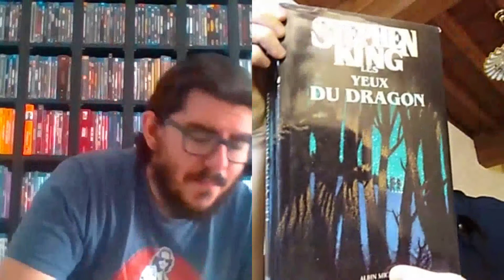Supergrave l'émission - Le Skype du confinement avec Constance Savelli - Numéro 7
Avec Constance Savelli et animé par Rafael Lorenzo.

Voici la liste des films, séries, sujets évoqués:
- I Don't Feel At Home In This World Anymore de Macon Blair (2017)
- Dirk Gently, détective holistique créée par Max Landis (depuis 2017)
- Guns Akimbo de Jason Lei Howden (2020)
- Tyler Rake de Sam Hargrave (2020)
- The Man With the Kaleidoscope Eyes projet de Joe Dante
- Le projet de Roger Corman du confinement
- Imagine you and me de Ol Parker (2005)
- Le genre de la comédie romantique
- Wonder de Stephen Chbosky (2017)
- Elephant Man de David Lynch (1980)
- Mask de Peter Bogdanovich (1985)
- Mon Inconnue de Hugo Gélin (2019)
- Un Jour sans fin de Harold Ramis (1993)
- Le Sens de la fête de Eric Toledano et Olivier Nakache (2017)
- Si tu savais de Alice Wu (2020)
- Cyrano de Bergerac de Jean-Paul Rappeneau (1990)
- Community créée par Dan Harmon (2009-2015)
- Rick et Morty créée par Dan Harmon et Justin Roiland (depuis 2013)
- Friends créée par Marta Kauffman et David Crane (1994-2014)
- Spaced créée par Edgar Wright (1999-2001)
- Le Bureau des légendes créée par Eric Rochant (depuis 2015)
- Baron Noir créée par Eric Benzekri et Jean-Baptiste Delafon (depuis 2016)
- Les Sorcières de Nicolas Roeg (1990)
- Les travaux de Jim Henson
- La saga Harry Potter
- A Secret Love d Chris Bola (2020)
- Le Secret de Brockeback Moutain de Ang Lee (2005)
- Hollywood créée par Ryan Murphy et Ian Brennan (2020)
- Feud créée par Ryan Murphy, Jaffe Cohen et Michael Zam (2017)
- I Am Not Okay With This créée par Jonathan Entwistle et Christy Hall (2020)
- Stranger Things créée par les frères Duffer (depuis 2016)
- Radioactive de Marjane Satrapi (2020)
- Le cinéma de Marjane Satrapi
- Gone Girl de David Fincher (2014)
- Klaus de Sergio Pablos (2019)
- Pinocchio de Matteo Garrone (2020)
- Le cinéma de Federico Fellini
- Les Aventures de Pinocchio de Luigi Comencini (1972)
- Pinocchio de Hamilton Luske et Ben Sharpsteen (1940)
- Les Yeux du dragon écrit par Stephen King (1995)
- Aurora écrit par Kim Stanley Robinson (2019)
- Le Talentueux Mr. Ripley de Anthony Minghella (1999)
- plein Soleil de René Clément (1960)
- Paprika de Satoshi Kon (2006)
- La saga Antoine Doinel et le cinéma de François Truffaut
- Carol de Todd Haynes (2015)
- Le cinéma de Douglas Sirk
- Panic sur Florida Beach de Joe Dante (1993)
- Quans Harry rencontre Sally de Rob Reiner (1989)
- Annie Hall de Woody Allen (1977)